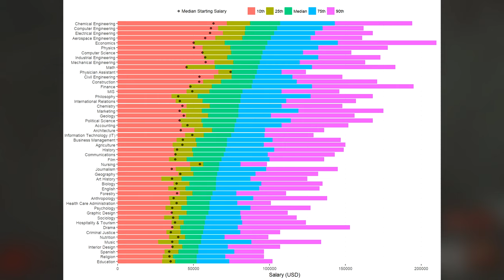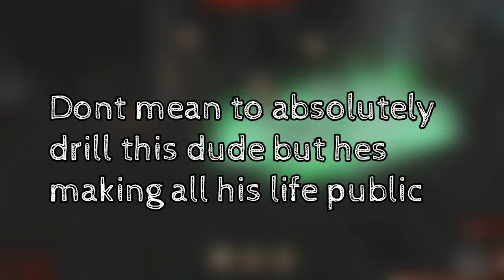Nikocado Avocado: The Greatest Youtuber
Nikocado Avocado is my Favorite Youtuber, and heres why. Nikocado Avocado shows a sad reality of modern day man and how much they will give up everything good in their life for Wealth and Fame. This has been shown Throughout Nicks channel, going from a healthy young man to a Obtuse Mukbang Extraordinaire. He Went from vegan content to doing his signature Mukbangs that has gained him all of the sucess he currently has. But was it all worth it? I dont think so. I genuinely hope he gets better and is able to go on the journey to find his true self.

(Video is not to bash or bully, just picking apart somebodys lifestyle that they show all of on the internet, so its all fair game)

Nikocado Avocado is my Favorite Youtuber

~ Nerdperior ♡